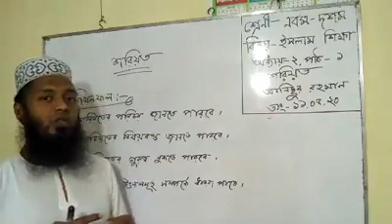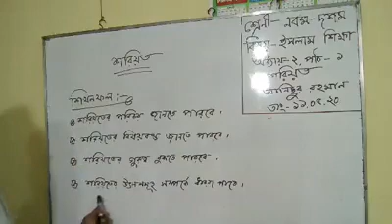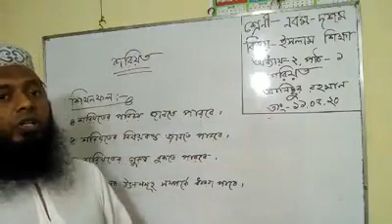Class:9-10 Religion (Chapter-2)